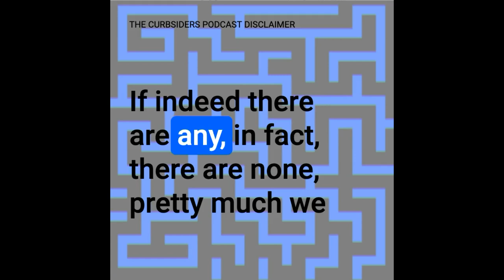#35 Learner As Educator with Dr Travis Crook: Special Cribsiders -Curbsiders Teach Collab!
Dr Travis Crook (Vanderbilt) shares his passion for teaching on this special Cribsiders-Teach Collab on the learner as educator.   We cover the continuum of health professions learners from undergraduate to graduate, including both direct teaching skills along with educational theory important for a career as a clinician educator.   Whether you are looking for practical tips to get started with one on one teaching opportunities with your learners or want to create a formal “learner as educator” program at your institution, you’ll get valuable pearls.

Claim free CME for this episode at curbsiders.vcuhealth.org!

Script: Cleo Rochat
Show Notes/CME: Molly Heublein MD
Infographic & Cover Art: Paige Spata
Hosts: Era Kryzhanovskaya MD ; Chris Chiu MD; Cleo Rochat
Editor: (audio materials) PodPaste; Cleo Rochat (written materials)
Guest: Travis Crook MD